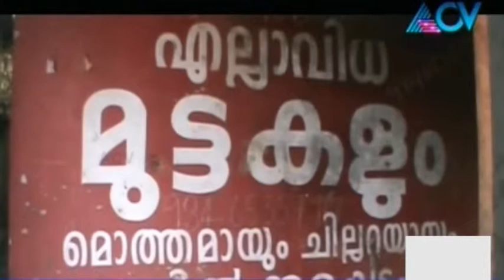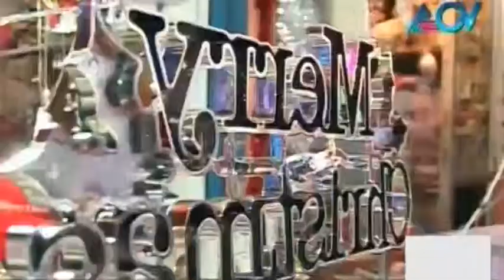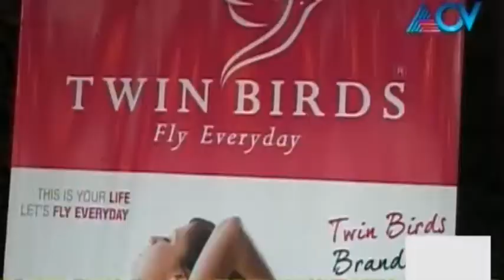Business Beats | 16th December 2014 | Highlights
Business Beats is a show aired on ACV channel that features business and industry trends in Kerala. It also explores technology trends, gadget reviews and automobile industry news.